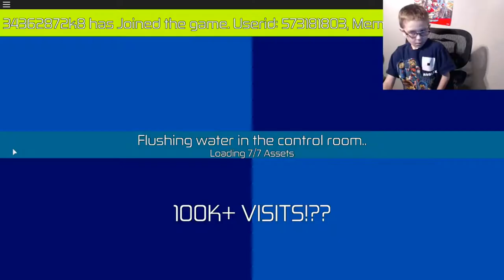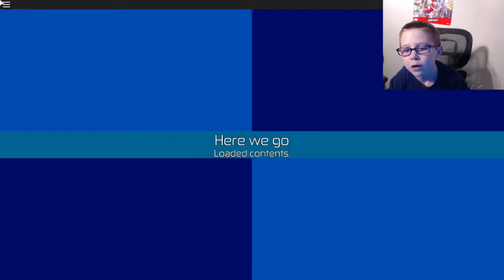Let's Play some Roblox Liquid Submarine - Trolling in the deep!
Kaelinkid trolls through the meltdowns on Roblox Liquid Submarine.